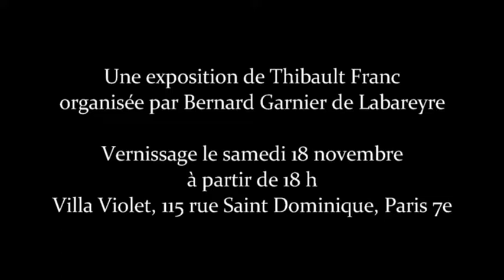La vie sauvage